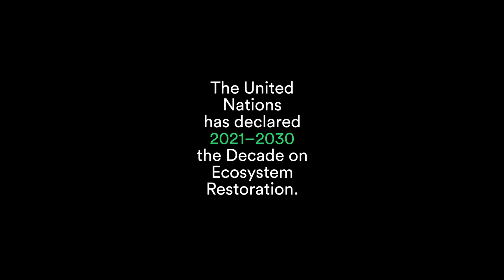Restoring Freshwater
Wherever there is life on Earth, there is also water. It is even inside us. (We’re 50 percent water!) But only 3% of the water on Earth is FRESH. Freshwater ecosystems are the lifeblood of the terrestrial wild—and people cannot survive without them. Learn more about these important systems in our latest video in our series dedicated to the UN Decade on Ecosystem Restoration.